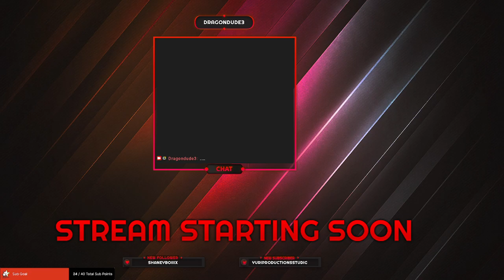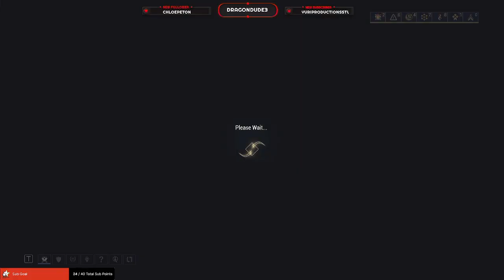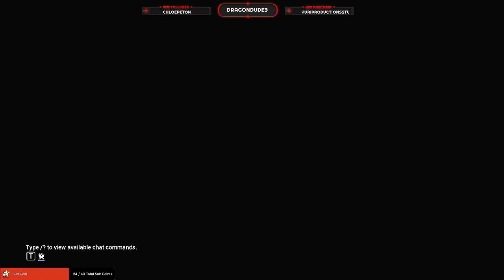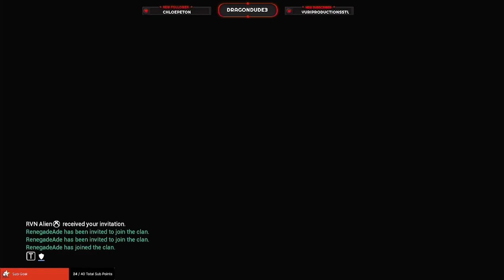Weekly Warframe Wanderings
Playing some more Warframe.  Doing our weekly stuff.  We did not get everything done but that is ok.  Had a friend join for a couple things after I gave them a mod they needed.  Then just working on the things, doing some alerts and getting everything done we could.